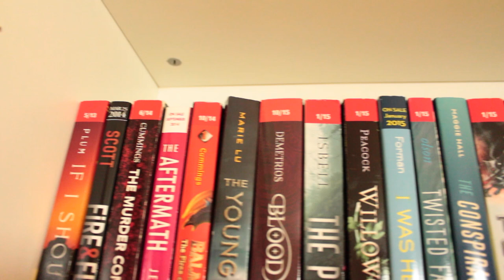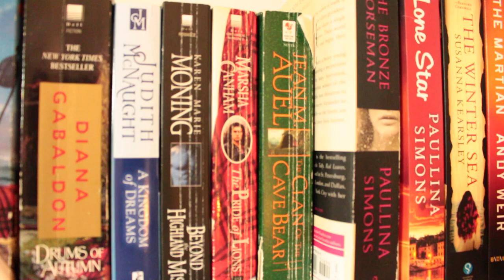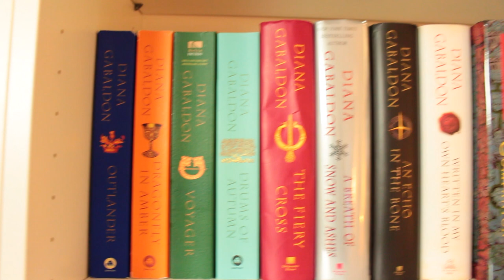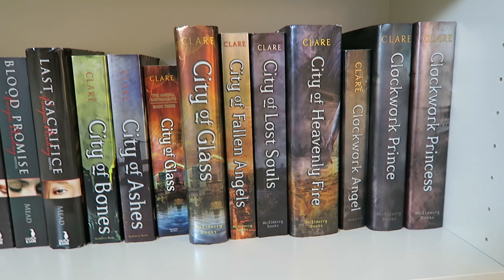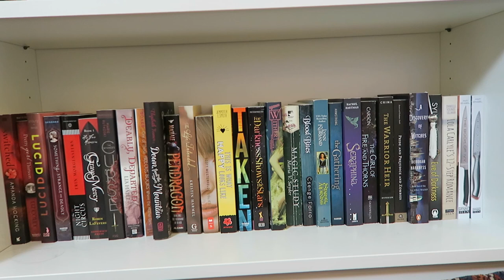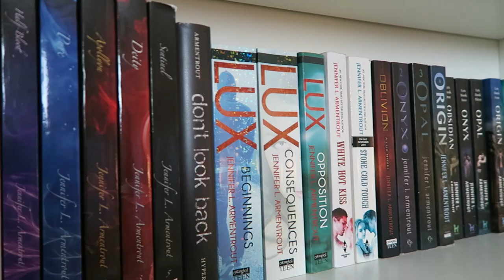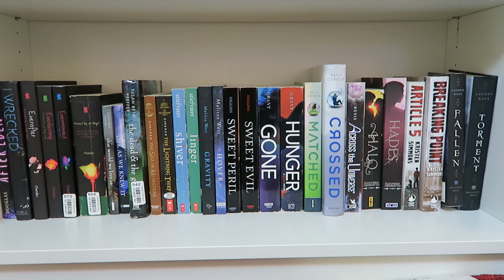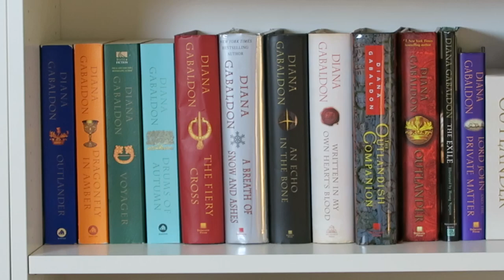BOOKSHELF TOUR | 2016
Part 2 of this video will come this Summer!

Shelves: Billy Bookshelves from IKEA

P O  B O X:
Sasha Alsberg
PMB 114
825 Waukegan Rd. A8